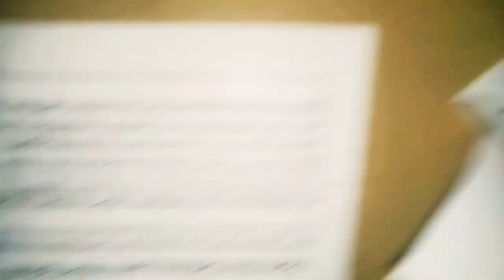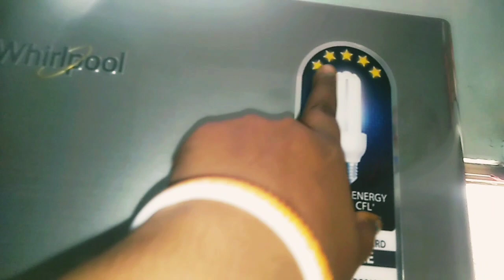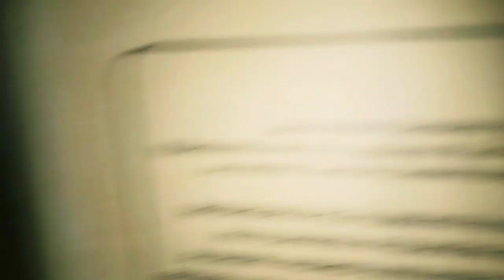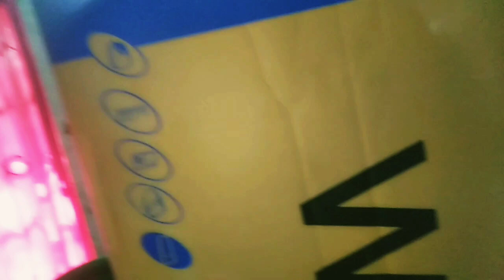টাটা বন্ধুরা এটাই আমার লাস্ট ভিডিও, হেরে গেলাম youtube এর কাছে@MoutushiDailyVlog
আমার চ্যানেল বিক্রি করতে বাধ্য হচ্ছি.. প্লিজ ওনাকে তোমরা সাপোর্ট করোdailylifestyle dailyvlog maladailylifestyle @MoutushiDailyVlog